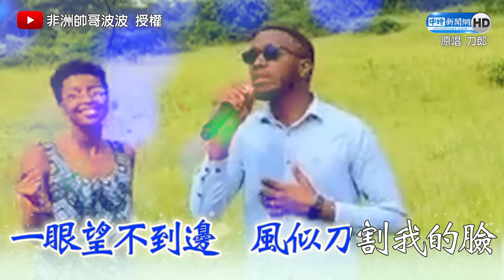非洲網紅翻唱《西海情歌》 超越原唱的表現驚呆全網！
影片授權 非洲帥哥波波 授權

喜歡的朋友點擊一樓留言連結
↓聽非洲帥哥美女唱的《一剪梅》↓
【非洲網紅嗨唱《一剪梅》　網全驚呆：字正腔圓不輸費玉清】